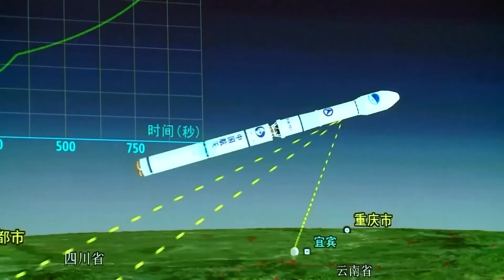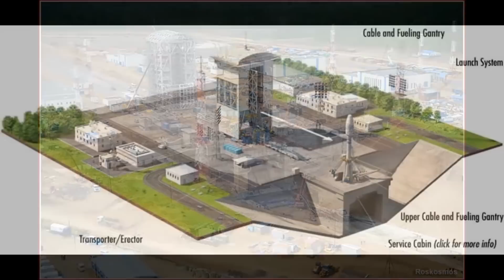#9 11/25/19: Starship explodes, Starliner mated, Vostochny corruption - SpaceWeek by Raw Space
SpaceWeek by Raw Space covers space-related news of the past week, upcoming launch schedules, live streams, astronomical events, space history, and other sciency stuff!